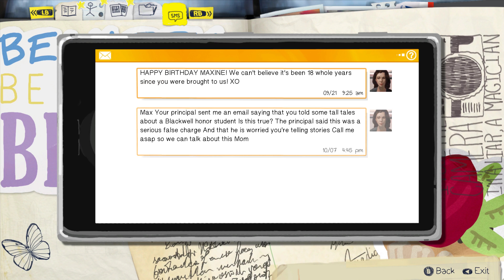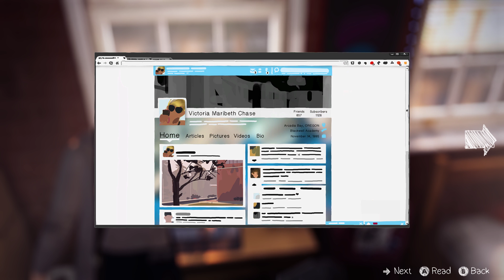Life is strange : Chrysalis (dormitories)